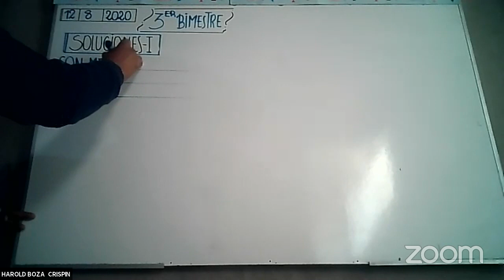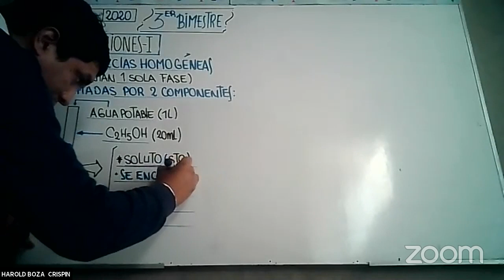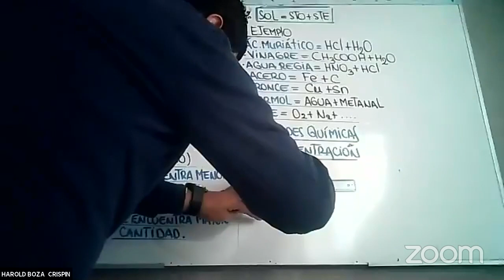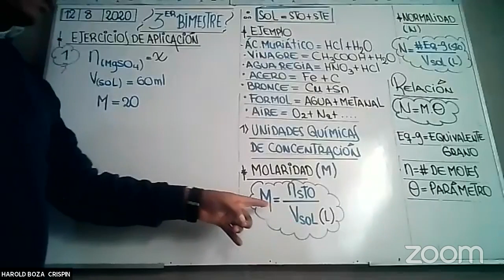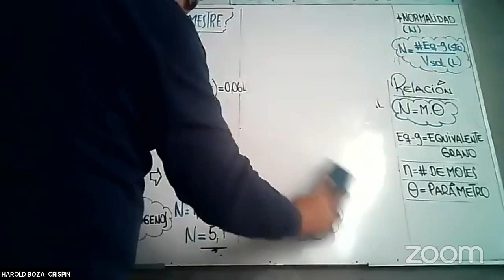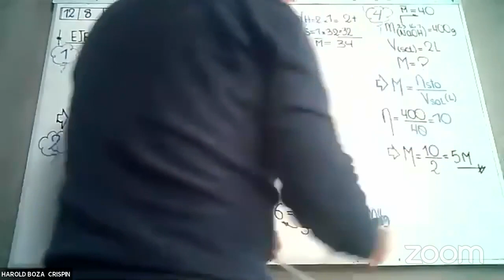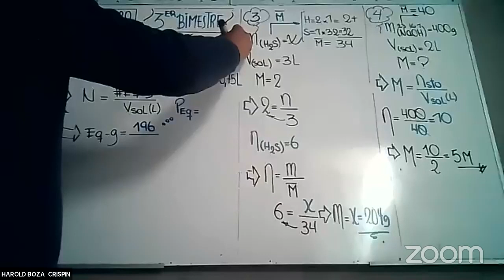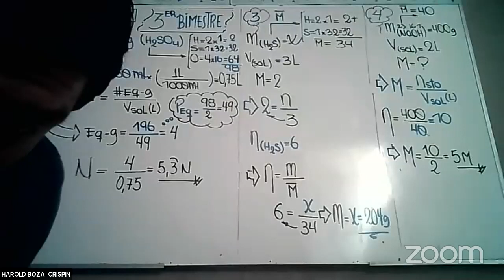Sala de reuniones personales de HAROLD BOZA CRISPIN